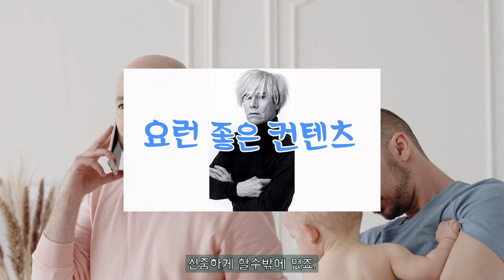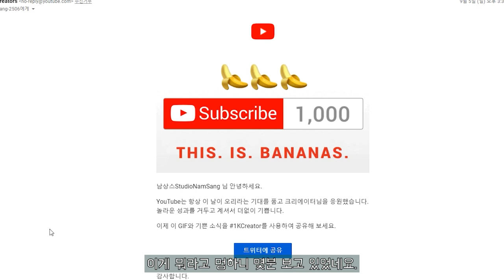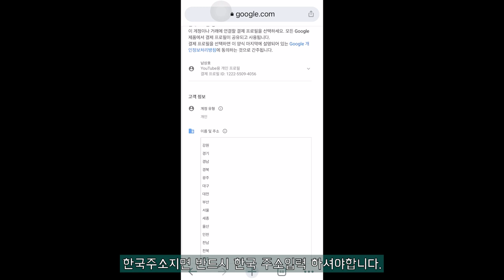초보유튜버분들만 꼭 !!유튜브고시 패스하신분만!! 구글애드센스 가입 아주 쉬운 방법 3분내로 끝내드림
여러분들 승인 조건 채우시느라 무척 고생하셨습니다!
유튜브는 왜 이렇게 승인 조건을 까다롭게 했을까요?
엘사게이트와 관련한 내용과 유튜브 승인후 광고 개제할수있는
구글애드센스가입 차근차근 알아봐요

엘사게이트,
구글 애드센스 가입 조건은??